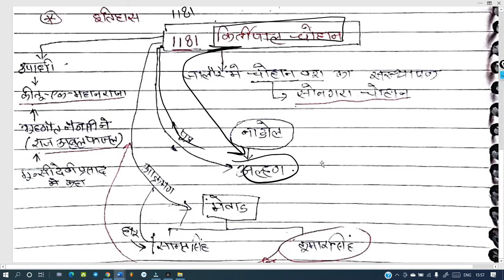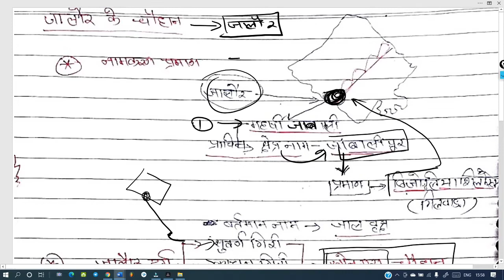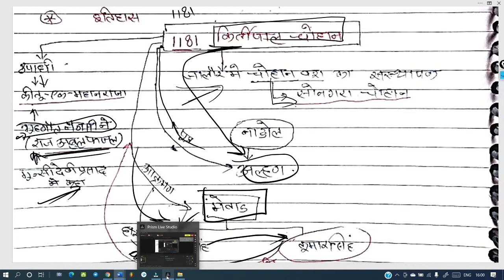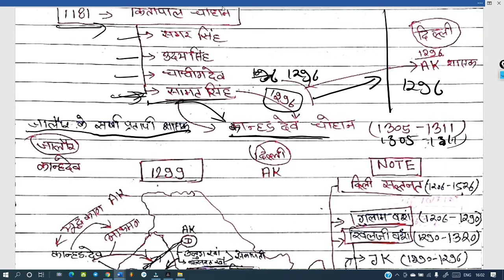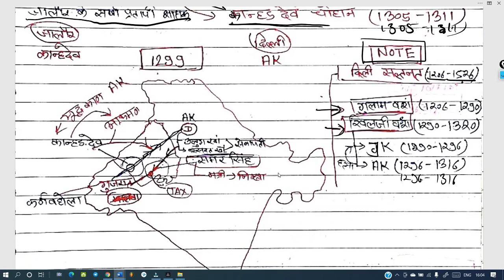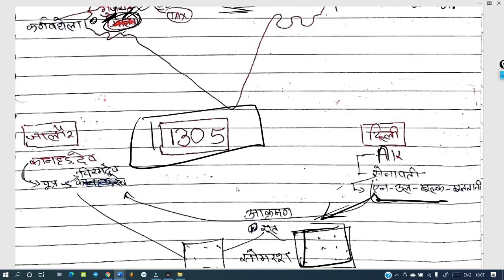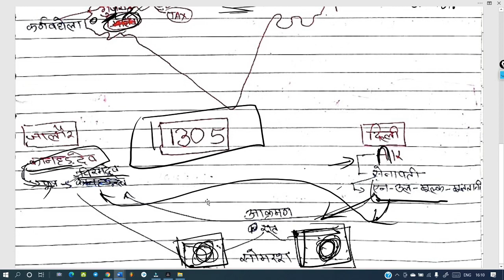rajasthan history, reet gk class 2021, rajasthan ke chohan vans, kirtipal chauhan history, reet exam